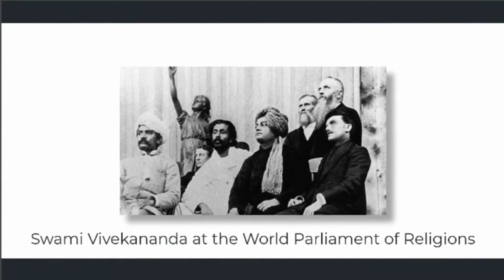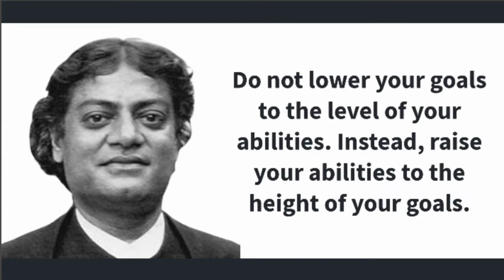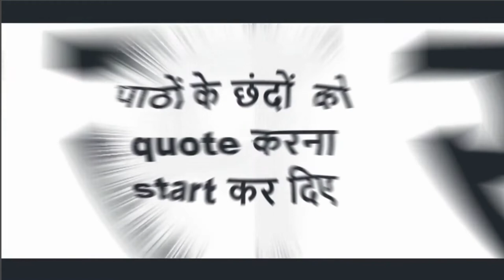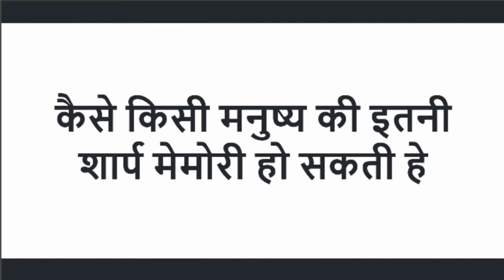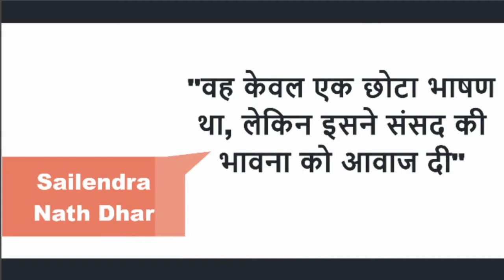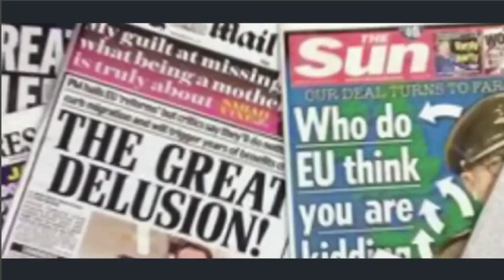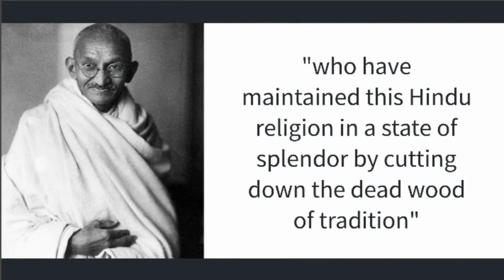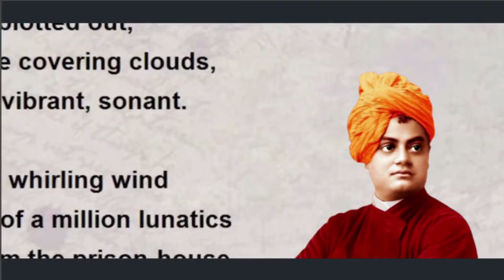Life Story of Swami Vivekananda | His contribution to India | From Birth To Chicago Speech & Freedom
Life story of Swami Vivekanand . From his childhood to his tour to Chicago and then his impact on India's freedom fighters.

Swami Vivekanand ( Introduction ) : (0:00)
Swami Vivekanand Childhood name and Inspiration : (1:02)
Grandfather of Swami Vivekanand : (1:21)
Childhood of Swami Vivekanand : (1:31)
Swami Vivekanand's Education and interests : (2:07)
William Hastie on Swami Vivekanand : (3:32)
Incidents that show Swami Vivekanand's reading and retention power : (4:08)
Meaning of Shrutidhar : (5:47)
Swami Vivekanand's Chicago speech : (6:02)
Sailendra Nath Dhar on Swami Vivekanand : (6:38)
Western media on Swami Vivekanand : (6:47)
Swami Vivekanand after Chicago tour : (7:38)
Impact of Swami Vivekanand on Freedom Fighters : (8:16)
Shri Aurobindo on Swami Vivekanand : (8:40)
Mahatma Gandhi on Swami Vivekanand : (8:47)
When and Why Swami Vivekanand Change his name : (8:59)
Meaning of Vivekanand : (9:22)
Swami Vivekanand Childhood name and Inspiration : (9:41)
Like, Share and Subscribe : (10:30)

Some terms :

Kali the Mother
Amar Mullick
Vivekananda
Charles Freer Andrews
The New York Critique
New York Herald
The Art Institute of Chicago
The Parliament of the World's Religions
Sailendra Nath Dhar
Sir John Lubbock
Dr. Paul Deussen
American newspapers
Pickwick Papers
Bengali family
Durgacharan Datta
Narendranath Datta
William Hastie
Christian College, Calcutta
Sri Aurobindo
Mahatma Gandhi
Modhu Bose
Message of Swami Vivekananda
G. V. Iyer
Manick Sorcar
swami vivekanand ki kahani
vivekanand school
swami vivekanand ki jivani
swami vivekanand ke vichar
vivekanand ki kahani
swami vivekanand ji
swami vivekanand ka jivan parichay
swami vivekanand ke bare mein
vivekanand ki jivani
swami vivekananda death reason
swami vivekanand ka chitra